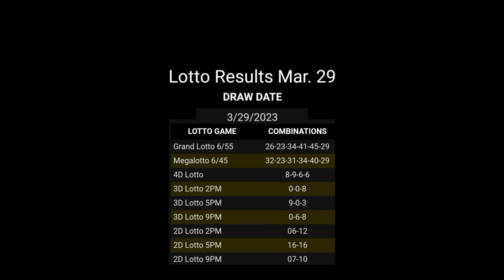Lotto Results Mar. 29